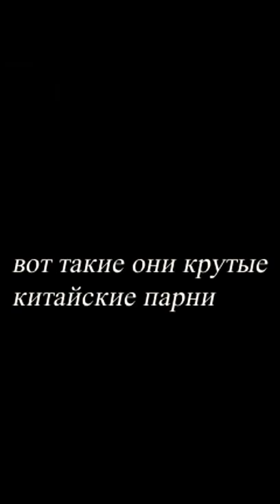Different cola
Interest